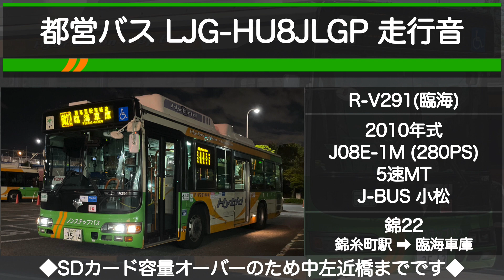都営バス LJG-HU8JLGP 走行音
東京都交通局臨海支所に所属する日野ブルーリボンシティハイブリッドの走行音です。

今回は錦22の錦糸町駅から臨海車庫までの全区間で収録…するつもりが、広島遠征時のデータを消し忘れていたので、途中でSDカードの残量不足になってしまいました。よって音声は中左近橋までとなります。

※信号待ちや長時間停車はカットしています。また、乗客の会話や雑音などが入っている場合があります。

【収録車両】臨海支所所属 R-V291
【収録路線】錦22 (錦糸町駅➡︎東陽町駅➡︎南砂町駅入口➡︎西葛西駅南➡︎臨海車庫)

【加速】★★★☆☆ 回し気味
【走り】★★★★☆ 爆走